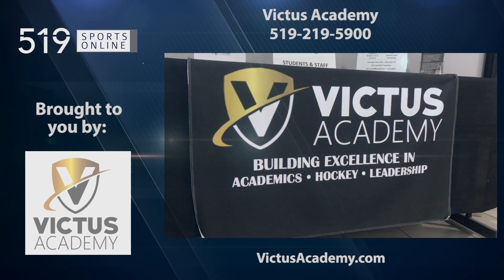Under-15 Hockey - Waterloo Wolves vs Cambridge Hawks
Highlights from our Victus Academy Game of the Week on Friday November 12th between the Wolves and Hawks at the Galt Arena Gardens.